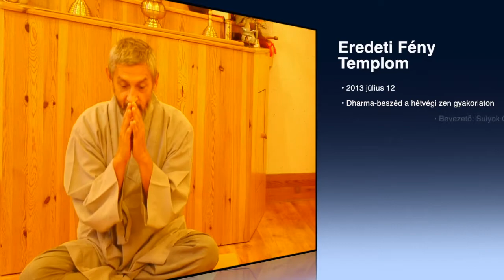2013 07 12 CASN - Sulyok Oliwér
Mitől félünk? Miért keressük és távolítjuk egyszerre nemcsak félelmeinket, de szinte minden fontos érzelmünket és gondolatunkat?

Honnan származnak projekcióink, mire és kire vetülnek valójában, és hová tűnnek, ha már egyszer nem hiszünk bennük? Mit jelent emberi kapcsolatainkban a lélek és a világ egyensúlya?

Szabadság és kötődés, érintés és érintettség: valójában mit akarhatunk a földi, testi létben, mire vagyunk képesek azért, hogy magunkat és másokat boldognak lássuk?

Mikortól számítható az emberiség vallásos kora, és hogyan léphetünk át egy dogmáktól, babonáktl és vakhittől mentes, spirituális úton járó korszakba? Hol vannak ennek a mérföldkövei, és mit tehetünk a helyes irány felvételéért?

Ilyen és ehhez hasonló kérdésekkel foglalkozik a fenti Dharma beszéd, sok jó kérdéssel--és néha szokatlan válasszal.